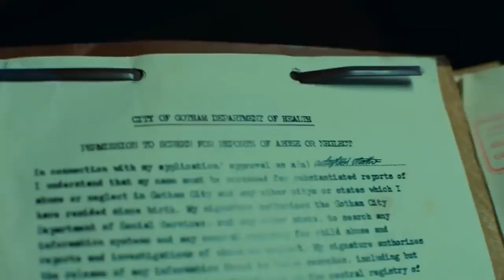Joker of Gotham City (2019) Film Explained in Hindi Urdu | Movie Media